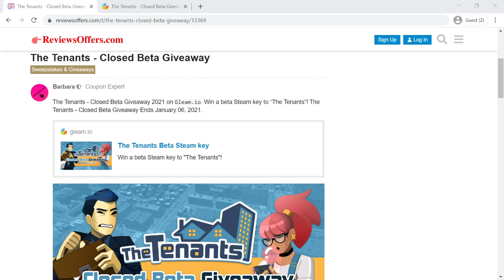The Tenants Closed Beta Giveaway - Win Giveaway - ReviewsOffers.com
The Tenants - Closed Beta Giveaway 2021 on `Gleam.io`. Win a beta Steam key to "The Tenants"!

Join Now!